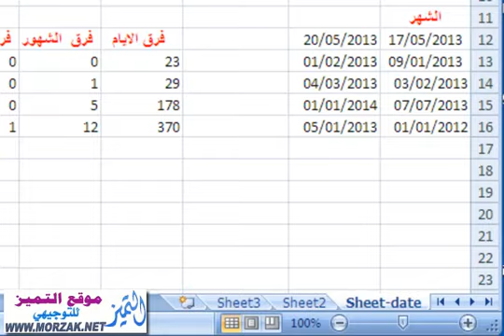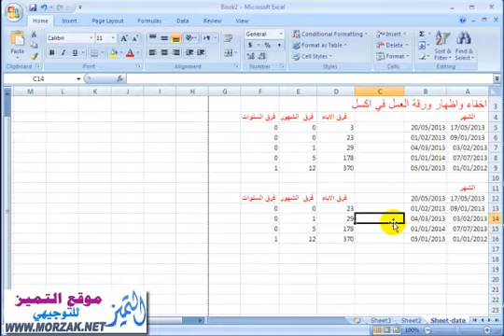اخفاء ورقة العمل Worksheet واظهارها في الاكسل 2010 و 2007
كيفية اخفاء ورقة العمل واظهارها في الاكسل 2010 و 2007